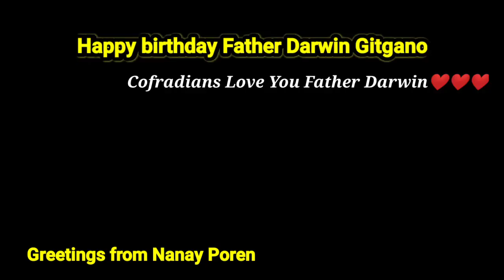We Are Lucky To Have You Father Darwin#father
Birthday of Father Darwin August 23.The exorcist priest. Parish Priest Vicar of Valencia, Bohol